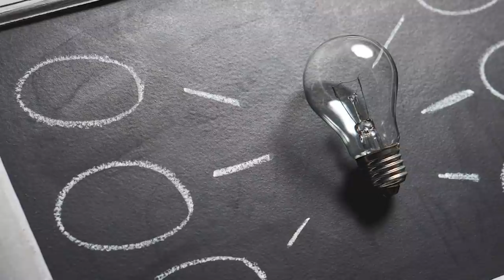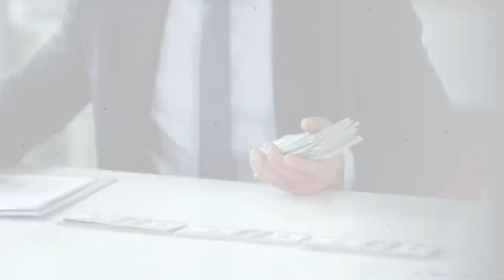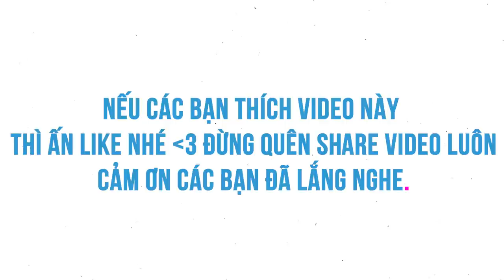Hãy mạnh dạn từ bỏ những thứ không quan trọng | Andy Luong | KHOA HỌC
Hãy mạnh dạn từ bỏ những thứ không quan trọng, và tập trung vào những thứ có ý nghĩa với bản thân bạn. Hãy mong mình sống tốt, chứ không phải sống lâu!
Ghé Nhà sách Spiderum trên SHOPEE ngay thôi các bạn ơi:
Nội dung:
00:00 Start
00:11 - Bức thư Seneca số 22
05:09 - Cuộc đời bạn phụ thuộc vào cái nhìn của bạn
Bài viết: [Stoicism] - Dịch Seneca (22): Hãy mạnh dạn từ bỏ những thứ không quan trọng, và tập trung vào những thứ có ý nghĩa với bản thân bạn. Hãy mong mình sống tốt, chứ không phải sống lâu!
Được dịch bởi: Andy Luong
Giọng đọc: Pinkdot
Editor: Pinkdot